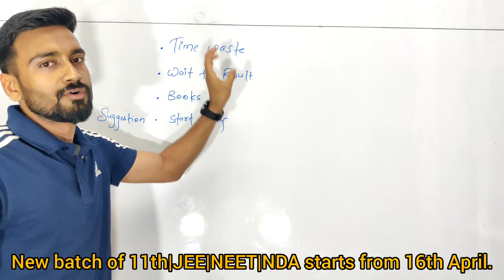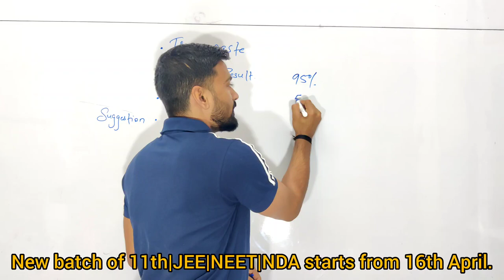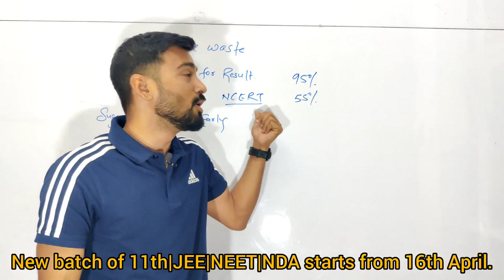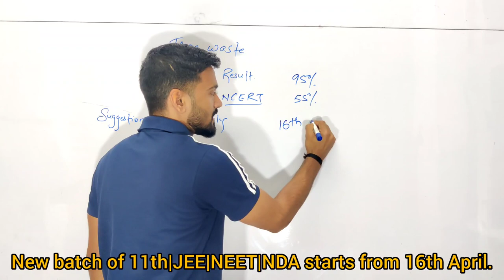10th Board के बाद ये गलती कभी ना करें|Guidance for Students|Rishikesh Pandey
The second school is an initiative that is determined to bring a revolution in education in underprivileged cities. The idea here is to focus on holistic development of the students at unbelievable affordable price.